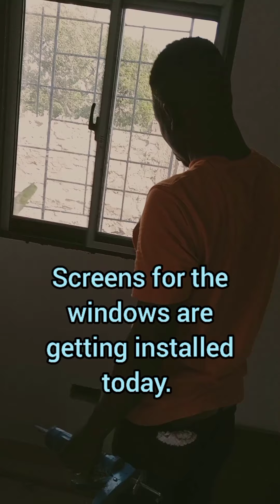Building our house in Kenya: May update 2022